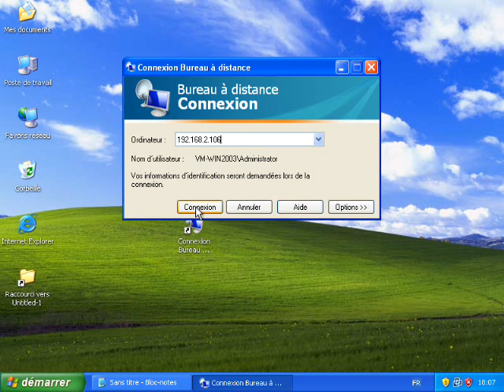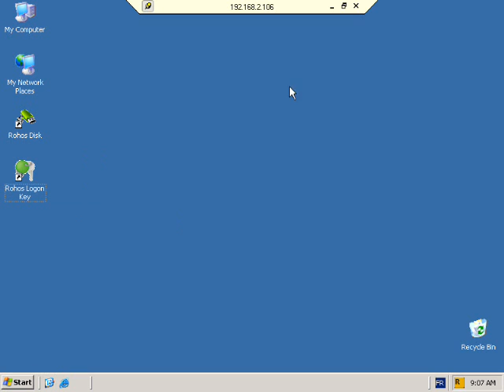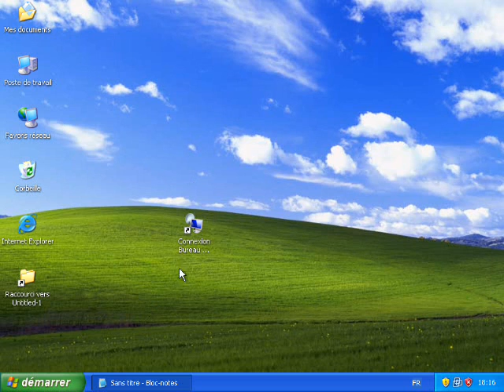Access to Remote Desktop with YubiKey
This video shows how to set up a YubiKey for Remote Desktop login.